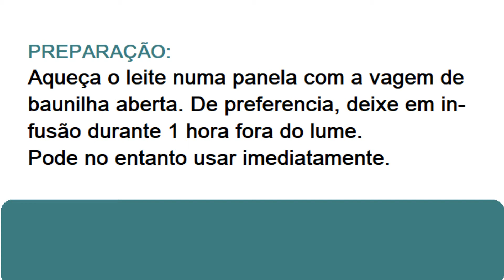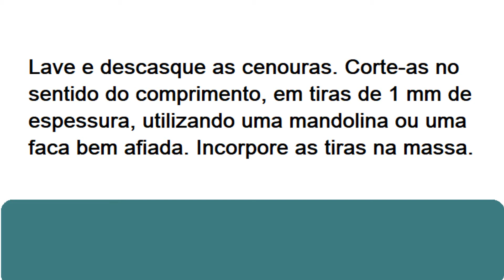BOLO INVISÍVEL DE CENOURA - RECEITAS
Preparação: 30 minutos, cozedura: 1 hora, Forma de 24 cm de diâmetro.